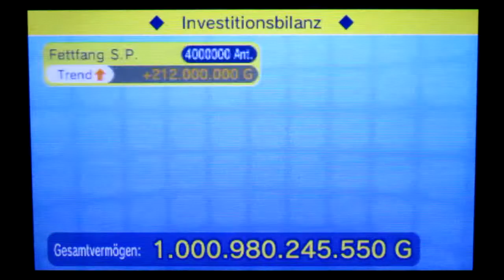Mii Plaza Market Crashers: Reaching 1.000.000.000.000G!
Ich habe es endlich geschafft die 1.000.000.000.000G Grenze in diesem Spiel zu knacken! :D
Mii Börse ist eines der kostenlosen Games die man sich aus 2 Games aussuchen konnte.
Gespielt auf einem Nintendo 3DS